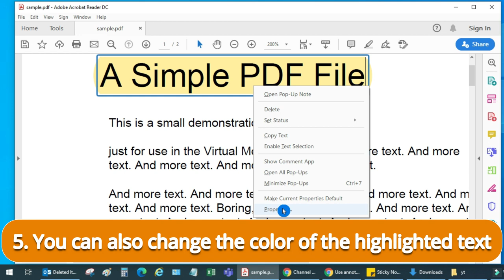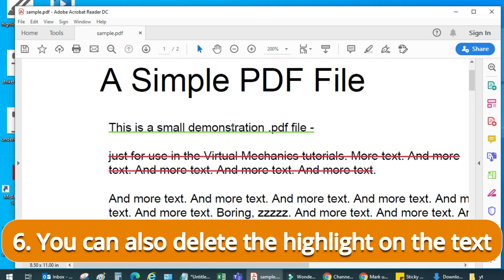How To Highlight Text In PDF | How To Highlight Text in Acrobat Reader DC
Step by step video on how to Highlight Text, Underline Text, and Strikethrough Text.